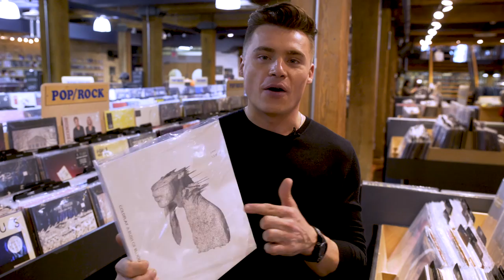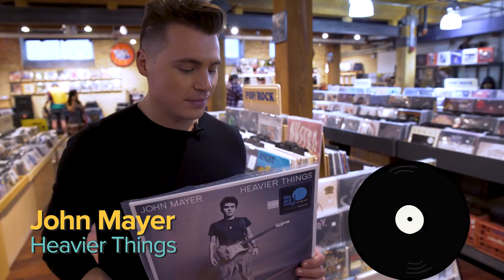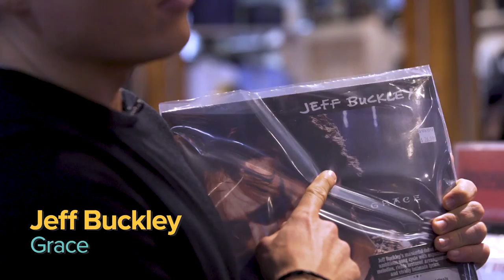Shawn Hook Runs Into One Of His Favourite Artists While Buying Their Record | The LP Spree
Imagine running into your fave artist while buying their record?! In our newest edition of The LP Spree with Shawn Hook, THAT'S EXACTLY WHAT HAPPENED! Watch to see who it is, and see what other records Shawn decides to pick up along the way.

Feeling Shawn Hook's music picks & purchases? Stream the playlist that matches this episode, now @

Check out "My Side Of Your Story" By Shawn Hook, right now @